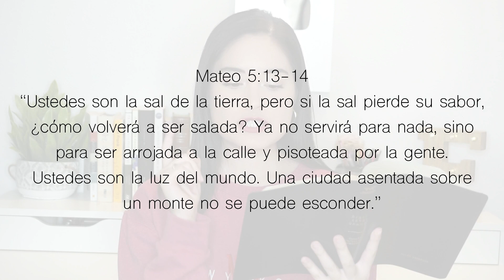¡El Mundo Se Está Pudriendo!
Tú tambien tienes una responsabilidad...

¡Los quiero Chiquitines!

Diseño de Miniaturas: @roberto_4ldana